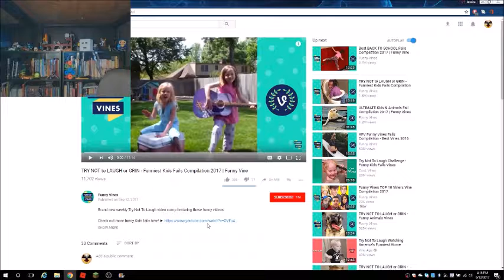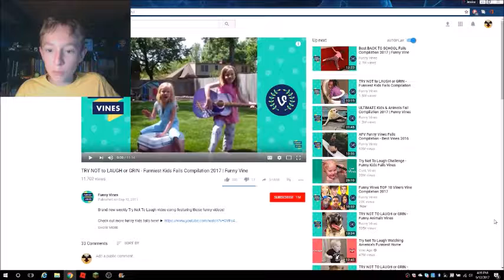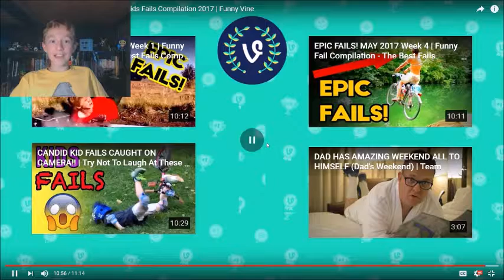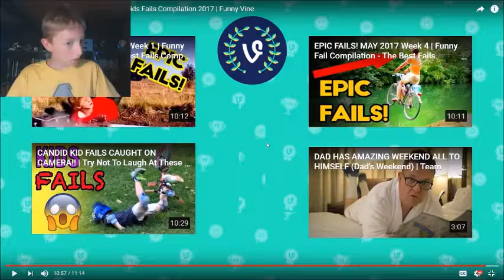TRY NOT TO LAUGH | I FAILED MISERABLY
ANOTHER TRY NOT TO LAUGH VID ONCE AGAIN!